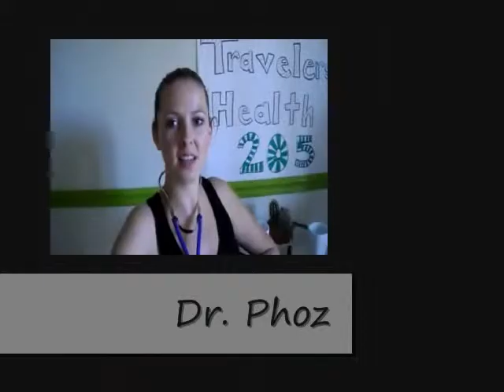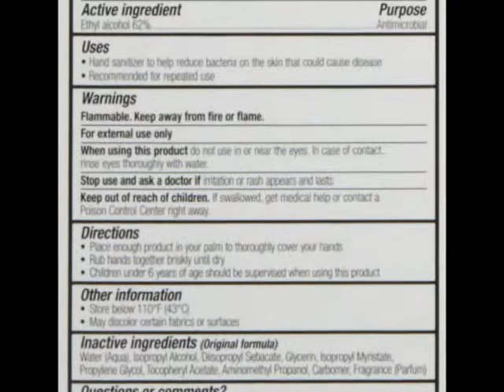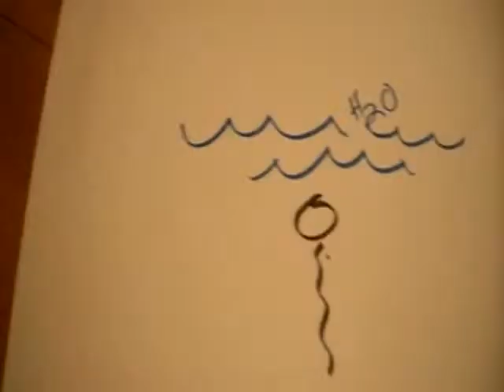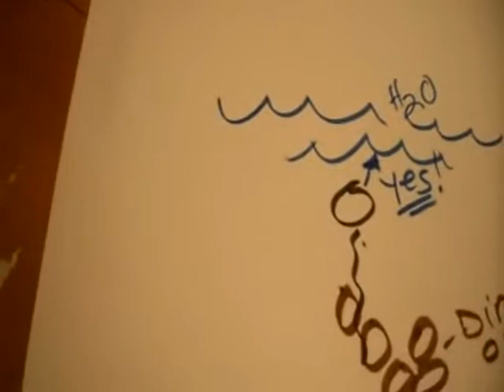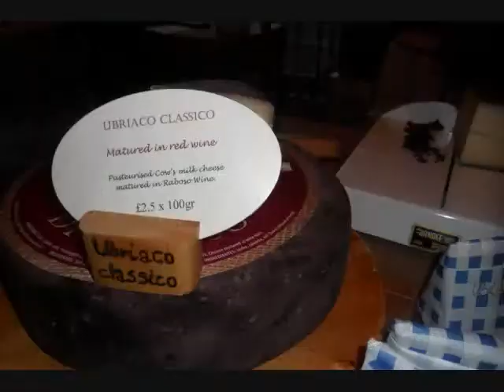Travel Health Tips Video .wmv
This a video created by some of my students for their microbiology teaching assignment.